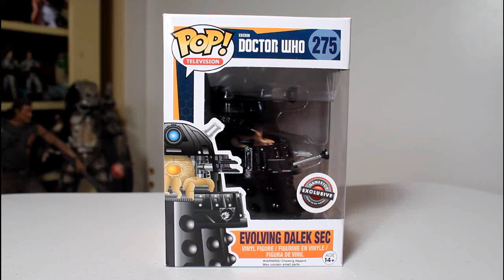Doctor Who EVOLVING DALEK SEC Funko Pop review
Unboxing & review of Gamestop exclusive Doctor Who Evolving Dalek Sec Funko Pop! vinyl figure. by John Carlos McMaster.

toy
figures
exterminate
bbc
Daleks in Manhattan
Evolution of the Daleks
Cult of Skaro
Dr. Who